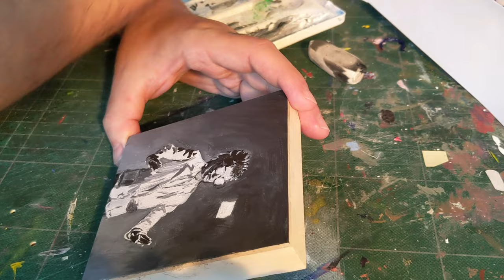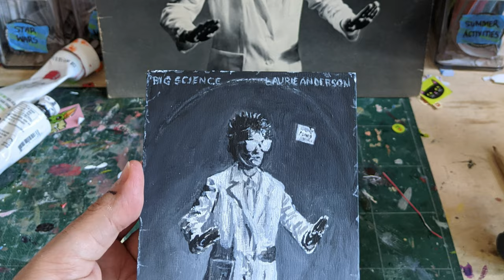Painting Laurie Anderson's Album Cover, Big Science (time-lapse)